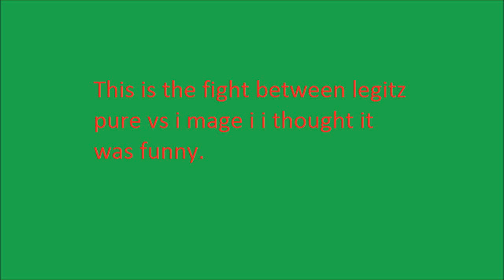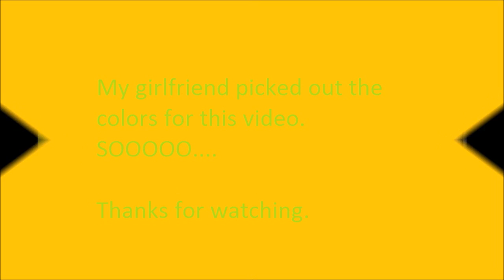SweScape legitz pure vs. i mage i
i thought this fight was funny